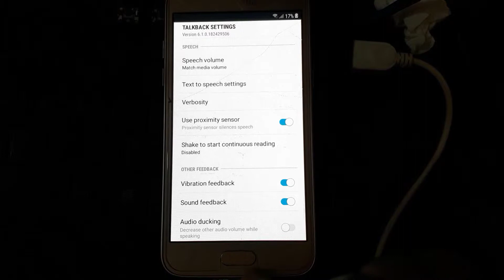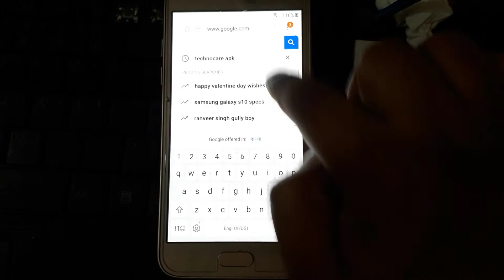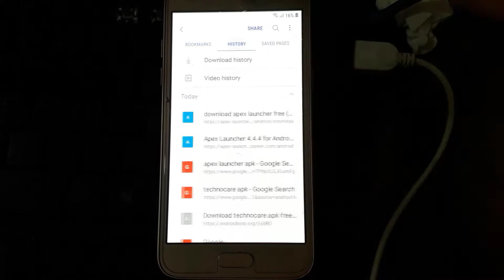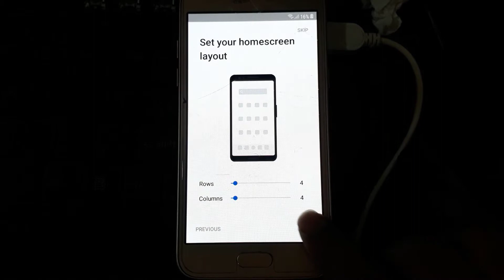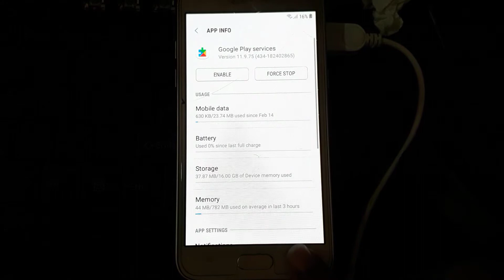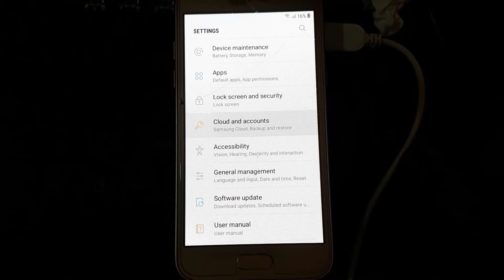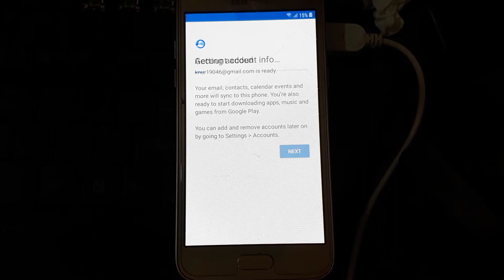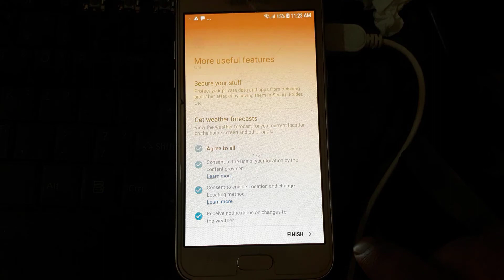Samsung J2 (J250F) Pro FRP Bypass Without Device | 100% Tested